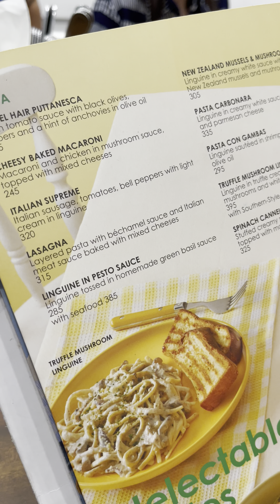HOW TO VLOG LIKE A TIKTOKER: NinongMoDadz Mini Vlog#1 (Madz Adventures parody😁)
It’s a PARODY of my Vlogger friend’s mini Vlog 😆